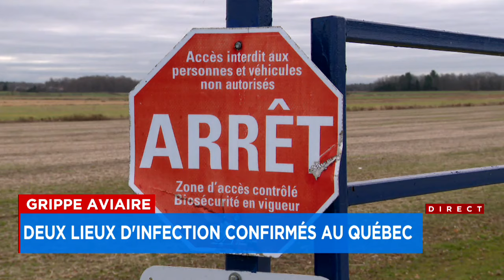Deuxième site d’infection de grippe aviaire dans une ferme de la Montérégie